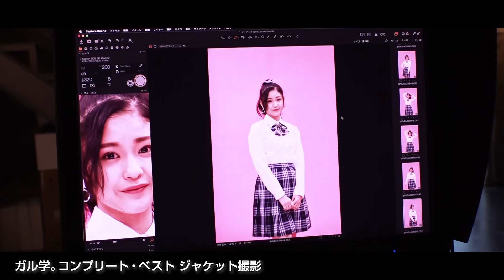Girls² - 密着ドキュメンタリー「Girls² REVOLUTION」 #14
Girls²のメンバーに密着したドキュメンタリー番組「Girls² REVOLUTION」を、2021年よりYouTube限定で配信！
新たな目標に向かって、前に進み続ける彼女たちの素顔をお楽しみください。
感想は#ガルレボ Girls2 を付けてツイートしよう！

14話では、解禁されたばかりの「アニメ『ガル学。』コンプリート・ベスト」ジャケット写真撮影の現場に密着。
アニメから飛び出したような、キラキラした世界観のビジュアルが完成！

【3/24(水)発売　TVアニメ『ガル学。～聖ガールズスクエア学院～』コンプリート・ベスト】

【初回限定盤[CD+DVD 2枚組]　 三方背・トールケース】
品番：AICL-4041～4042　価格：4,200円 + 税

品番：AICL-4043　価格：3,200円 + 税

★「Girls² REVOLUTION」配信情報★
配信日：毎週水曜／土曜(週2回)
配信数：全24話　予定

★Girls²プロフィール★
全員がTVドラマ初主演と同時にガールズグループとしてデビューしたシンデレラガールたちが集結したガールズ・パフォーマンスグループ「Girls²」（ガールズガールズ）。
圧倒的にかわいくて、カッコイイ！POSITIVE＆LOVELYでメチャクチャ踊れる音楽と、大人顔負けのダンス！
今まさに青春の真っただ中を生きるGirls²だからこそ歌える歌と、魅惑のパフォーマンス！仲間との絆や夢見ることの素晴らしさ、ひたむきに頑張る事の大切さなど、Girls²にはキッズ、ティーンエイジャーから大人まで！
誰もが思わず夢中に、前向きになれるパワーが満載！
ファンの応援で日々成長していくGirls²が、最高にキュートな"リアル青春エンターテインメント"をお届けします♪

【Girls²の最新情報はこちら！】
オフィシャルサイト▽